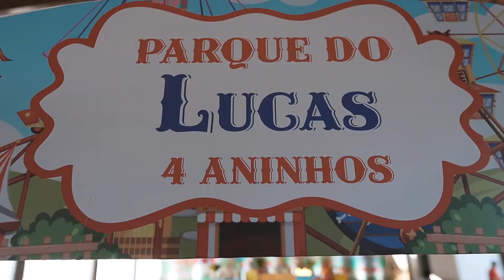Aniversário - Lucas 4 anos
Produção
Filmagem: Lucas bigodiz
Edição de vídeo e design de audio:
Tiago Bedran